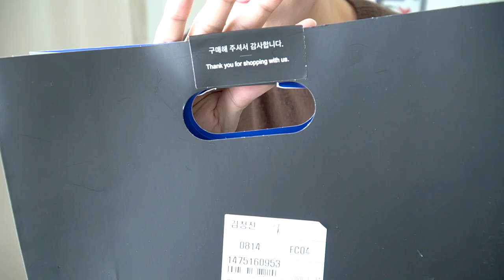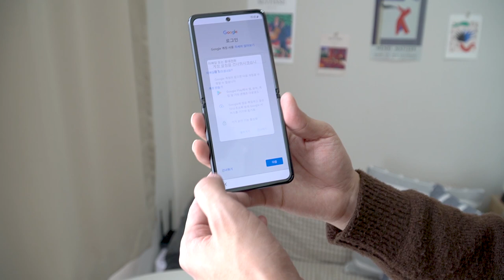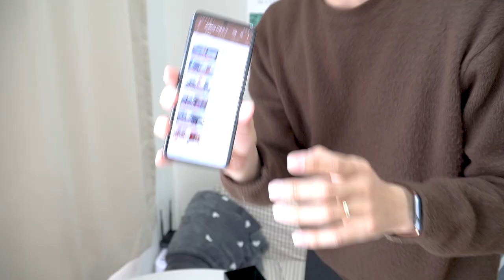📱 [리뷰] 갤럭시 Z플립 접히는 스마트폰 언박싱 카메라 테스트 | 갤럭시폴드 힌지 빅시아 브이로그 유튜브 품절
충동적으로 갤럭시 Z플립을 구매했습니다! 너무 신나서 일단 카메라부터 켜고 여러분들께 처음으로 보여드려봅니다!
앞으로 이 Z플립을 가지고 어떤 컨텐츠를 만들지 기대가 되네요!
궁금한 부분 있으시면 언제든지 댓글로 남겨주세요 : )